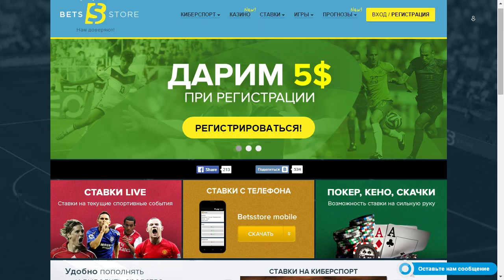Дота 2 фишки ► (три в одном) ► #5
Новые Дота 2 фишки. Три Дота 2 фишки в одном выпуске!

Дота 2 (англ. Dota 2) — компьютерная многопользовательская командная игра жанра MOBA, реализация известной карты DotA для игры Warcraft III в отдельном клиенте. В игре участвуют две команды по пять человек. Одна команда играет за светлую сторону (англ. The Radiant), другая — за тёмную (англ. The Dire). Каждый игрок управляет одним юнитом, который называется героем. Герой может получать опыт для повышения своего уровня, зарабатывать золото, покупать и собирать предметы, которые усиливают его или дают дополнительные способности. Каждый игрок постоянно получает небольшое количество золота от своей базы, а также зарабатывает небольшие порции золота за убийство вражеских существ и большие — за убийство героев. Команды рассредотачиваются по линиям, на которых происходит борьба с вражескими героями и отрядами крипов (англ. creeps) под управлением компьютера, которые каждые полминуты появляются на базах команд. Цель игры — уничтожить главное здание на вражеской базе.